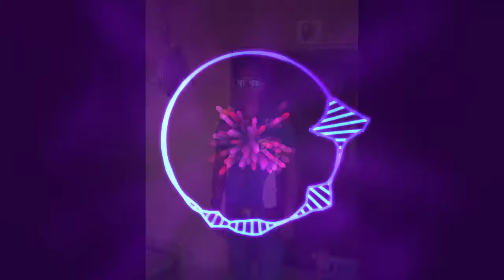Tagdi_ Ajay_Hooda_dj GOLU Haryanvi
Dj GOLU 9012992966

Dj manoj

Pallupuara goshi